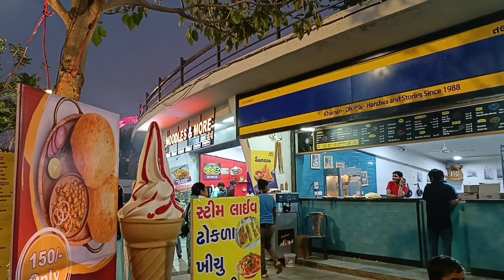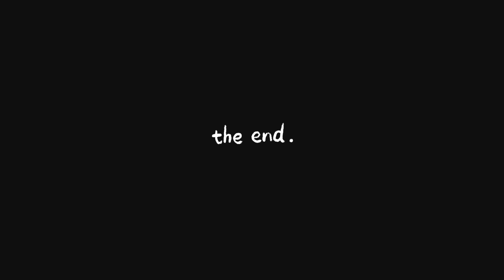River front park ঘুরতে গিয়ে একি অবস্তা হলো ।ভিডিওটা না দেখলে বিশ্বাস করতে পারবে না।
River front park ঘুরতে গিয়ে একি অবস্তা হলো।ভিডিওটা নাদেখলে বিশ্বাস করতে পারবে না@Tasteofhome924